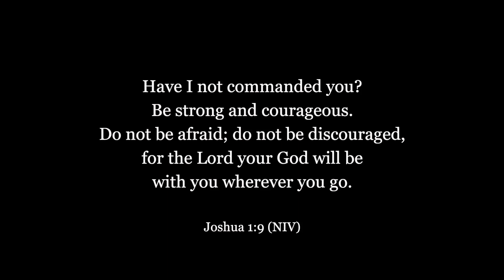Christian Creatives, Be Bold. Unleash Your Creativity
We need encouragement, and God's word is the best source for that encouragement. Joshua chapter 1 tells us three times to be strong and courageous because we need to hear those words. This is especially true a a Christian working in the mainstream art world, or entertainment industries.

INSTAGRAM FEED - For your creative soul!